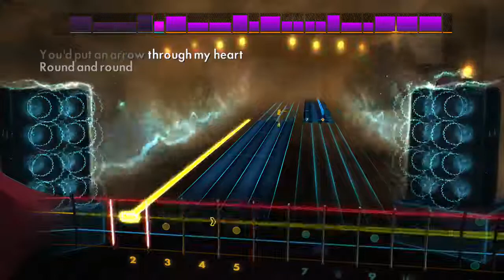Ratt - Round and Round (812 Note Streak) 100%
FLAWLESS 812 NOTE STREAK - Bass